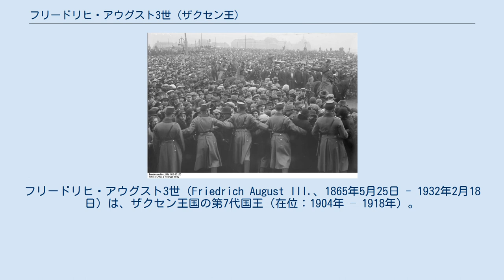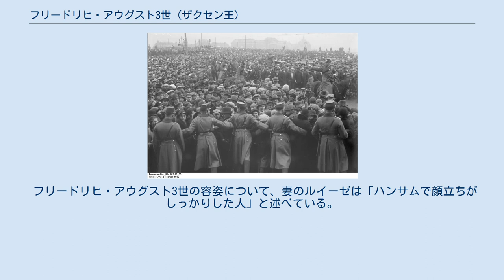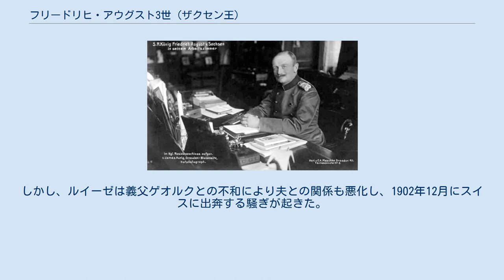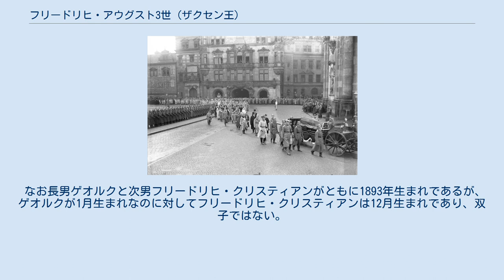フリードリヒ・アウグスト3世 (ザクセン王)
フリードリヒ・アウグスト3世（Friedrich August III.、1865年5月25日 - 1932年2月18日）は、ザクセン王国の第7代国王（在位：1904年 – 1918年）。
第6代ザクセン王ゲオルクとその王妃であったポルトガル女王マリア2世の王女マリア・アナ（1843年 - 1884年）の長男。
全名はフリードリヒ・アウグスト・ヨハン・ルートヴィヒ・カール・グスタフ・グレゴール・フィリップ（Friedrich August Johann Ludwig Karl Gustav Gregor Philipp）。
 軍事演習に参加するフリードリヒ・アウグスト3世、ヴィルヘルム2世、ヴィットーリオ・エマヌエーレ3世（1902年） 1865年5月25日にゲオルクの第4子としてドレスデンで生まれ、9歳の時にノイシュタットの王立グラマースクールに入学し、物理学者アウグスト・テプラーの指導を受ける。
1877年、12歳でザクセン陸軍中尉に任官する。
1883年にアビトゥーアに合格し、1884年からストラスブール大学で、1885年からはライプツィヒ大学でそれぞれ法学・政治学・歴史学を学ぶ。
在学中は研究のためオーストリア＝ハンガリー帝国、イギリス、イタリア王国、ギリシャ王国、中東を旅した。
ザクセン王家の人間でライプツィヒ大学に入学したのはフリードリヒ・アウグスト3世が最初である。
 1886年に大学を卒業するとザクセン陸軍に復帰し、中尉に昇進して第7擲弾兵連隊に配属される。
フリードリヒ・アウグスト3世は王族として順当な昇進を続け、1894年に少将に昇進した。
1895年5月22日に第23師団師団長に任命され、1902年8月25日まで務めた。
師団長退任後の8月26日には第12軍団司令官に任命される。
この間、6月に叔父アルベルト王が死去したため、父ゲオルクがザクセン王に即位し、それに伴い王太子となっている。
 第一次世界大戦時のフリードリヒ・アウグスト3世 1904年10月15日、フリードリヒ・アウグスト3世は父王の死去によってザクセン王に即位した。
彼は芸術と狩猟を好み、君主としては経済の促進を図り、他のドイツ王室とも分け隔てなく接したため、不人気だった父王のために失っていたザクセン国民からの信頼を回復した。
1912年9月11日にはドイツ皇帝ヴィルヘルム2世を招いての軍事演習を成功させた功績により元帥に任じられた。
 1918年11月、ドイツ革命が発生し、ザクセン王国でもドレスデン、ライプツィヒ、ケムニッツでレーテが結成された。
フリードリヒ・アウグスト3世はザクセン軍に攻撃を控えるように命令し、11月13日に避難先のグーテボルン城で家臣たちに向かい退位を宣言した。
退位は至って平和裏に行われ、国王退位を求めるレーテに対して「まあよかろう。これからは君たちが勝手にやるんだな」と述べて同意した。
 フリードリヒ・アウグスト3世の葬列 葬列を見ようと集まった群集 退位後はシュレージエン、オエルスのジュビレノルト（現在はポーランドのドルヌィ・シロンスク県オレシニツァ郡のSzczodre）で家族と共に隠棲し、カナリア諸島、セイロン島、ブラジルに狩猟に行くなどして余生を過ごした。
 1932年2月18日に隠居先のジビレノルトで脳卒中を引き起こし、22時に死去した。
遺体は23日にドレスデンに到着し、カトリック宮廷教会に埋葬された。
棺はヴァイマル共和国軍が護衛し、3人の息子と元バイエルン王国王太子ループレヒトが参列した。
また、フリードリヒ・アウグスト3世の最期を見届けるため、ザクセン各地から50万人以上の人々がドレスデンに集まったという。
 王太子であった長男のゲオルク（1893年 - 1943年）は聖職者への道を選んで1923年に王位継承権を放棄したため、ザクセン王家家長の地位は次男のフリードリヒ・クリスティアン（1893年 - 1968年）が嗣いだ。
 フリードリヒ・アウグスト3世の容姿について、妻のルイーゼは「ハンサムで顔立ちがしっかりした人」と述べている。
また、王太子時代は「宗教的・道徳的に純粋で、率直な彼は模範的な摂政であり、人々が最も望む王族になるため努めていた。そのため、彼は高い人気を集めていた」と評価されていた。
 登山を嗜み、グロースグロックナー山やアルプス山脈の山々を好んで登山していた...